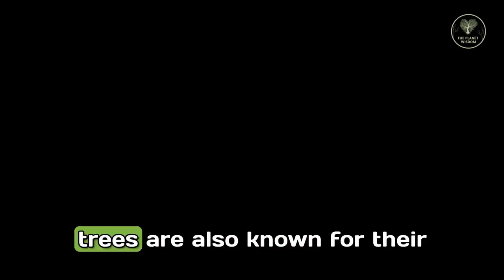The Oak Tree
Welcome to a journey through the remarkable world of Quercus. Join us as we dive into the diverse and captivating realm of oak trees.

In this video, we explore the many ways in which oak trees contribute to the health and well-being of our planet. From their expansive root systems to their robust foliage, oaks are true powerhouses of the natural world.

We'll also learn about the challenges that oak trees face, such as habitat loss and disease, and what we can do to help protect them. Whether you're a nature lover, a gardener, or simply curious about the world around you, this video is a must-watch. Join us as we celebrate the mighty oak and all that it does for our planet.

0:00 Introduction to oak tree
0:40 First appearance of oak trees in the world
1:07 The genus Quercus
1:23 How to recognize an oak tree
2:24 What makes the oak trees so special?
3:29 Oak trees symbiotic relationships
4:45 Jays and oaks: a long productive history
5:20 Oak leaf-litter
6:47 Oak mining-bee
8:27 Poisonous acorns
8:52 Human usage of the oak tree
10:00 Portuguese cork
10:41 Causes for the decline of oak forests